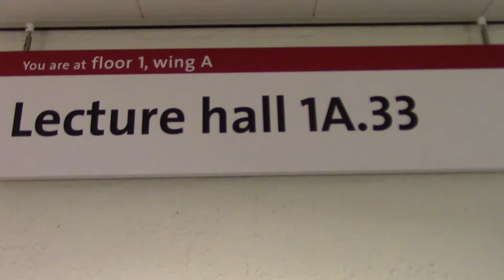Masterclass Hoe vind ik een baan?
Een korte terugblik van de Masterclass Hoe vind ik een baan? Deze Masterclass werd gegeven door Human Resources specialist Kilian Wawoe en gastspreker Sandra Oostvriesland.

Deze filmclip is gemaakt door Christopher Willemse.